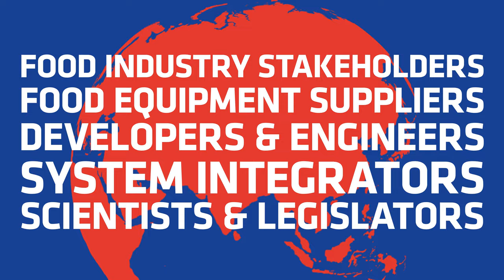EHEDG World Congress 2022 | Teaser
After two challenging years, our signature event is coming back and will take place in Munich, Germany, on October 12 and 13.

Food producers, equipment suppliers, developers and system integrators, scientists and legislators from all over the world will meet up to exchange views and best practices on topics like "Requirements and solutions for the food factory of the future", "Hygienic Design meets Digitalisation" and "Intelligent Food Production".

15+ remarkable speakers, 30 sponsors and an unforgettable Bavarian experience: don't miss it!